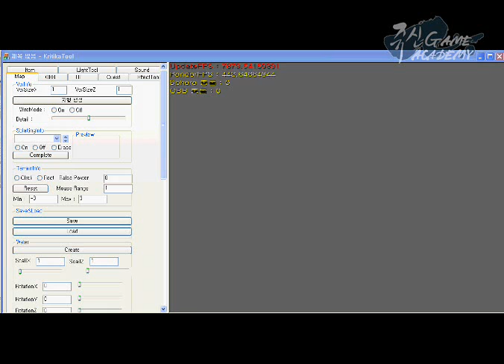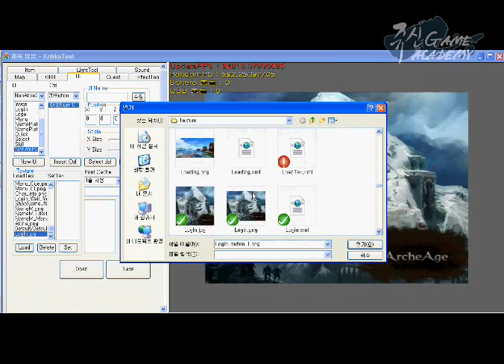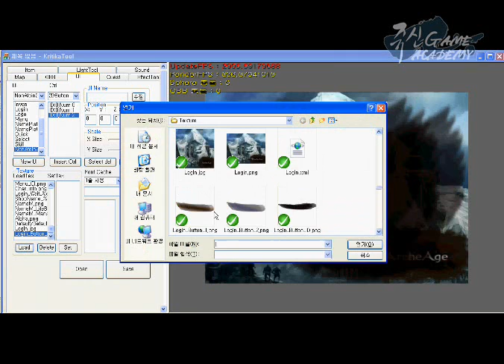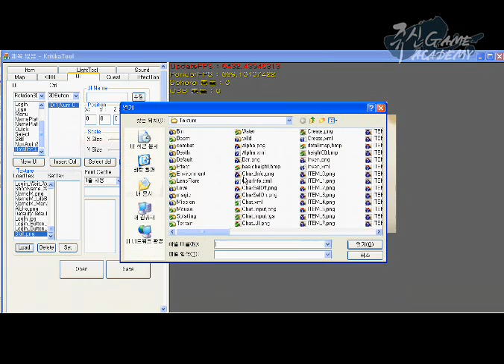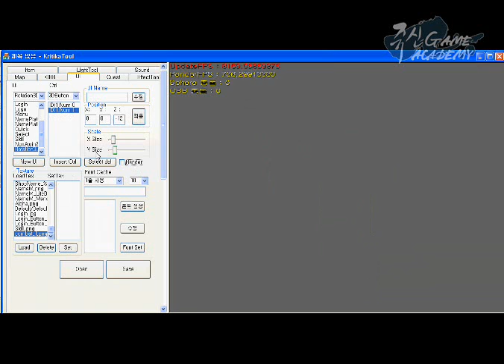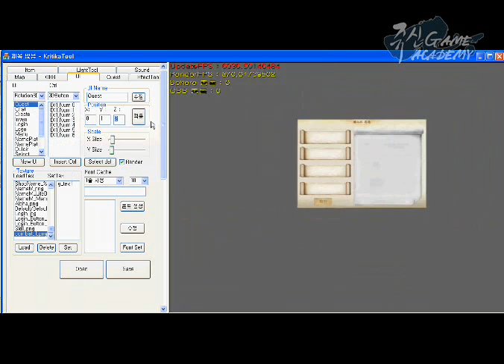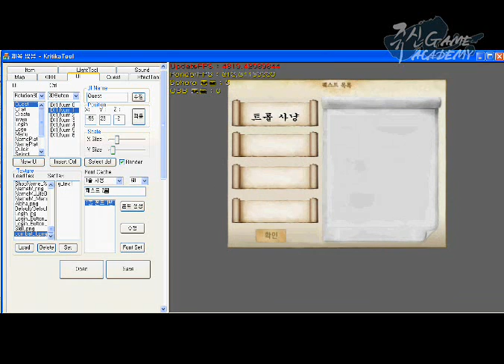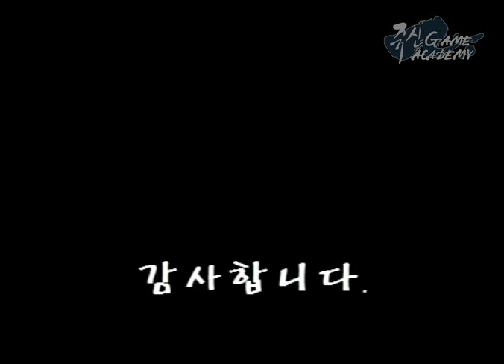쥬신게임아카데미 20기 1조 졸업포트폴리오 UI툴 무자막